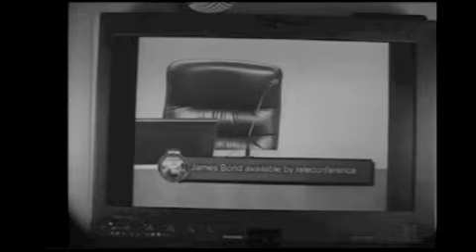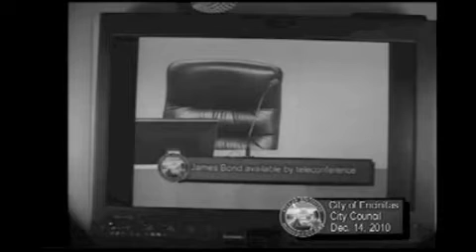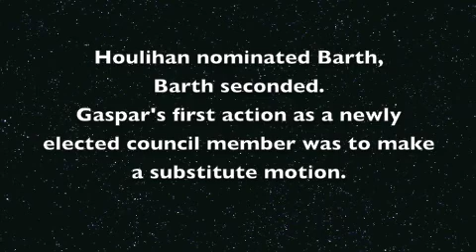Mayor in Exile? Barth as People's Choice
From last year - Dec. 14, 2010 Special Encinitas Council Meeting for Appointment of Mayor and Deputy Mayor.

Reposted with voting at the end.  Houlihan nominated Barth and Barth seconded.  Gaspar made a substitute motion. Stocks seconded for Jim Bond as Mayor & Jerome Stocks as Deputy Mayor.
Ayes: Stocks, Bond & Gaspar
Nays: Barth & Houlihan

The Mayor position is one that has great influence in the city and the region / state.  The current majority have made dismissive statements about the importance of this position.  Simply not true.

2011 is the 4th time Jim Bond has had a turn as Mayor.  Both Stock and Houlihan each served two times as Mayor.  Teresa Barth has been closed out three separate times from either Mayor or Deputy Mayor seats.